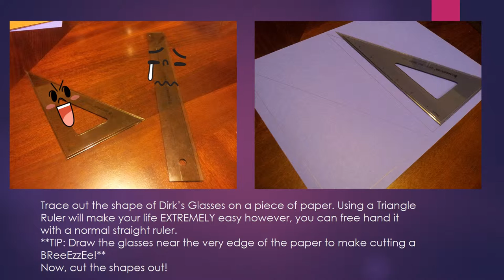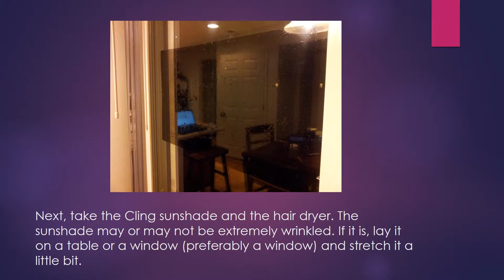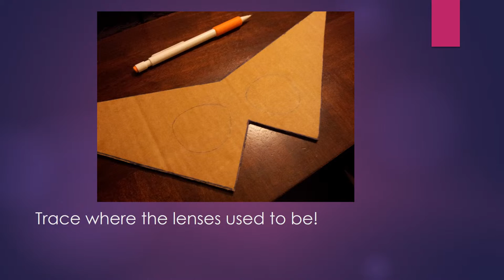Dirk's Glasses Tutorial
My brother cosplayed as Dirk and Trickster Dirk for Katsucon 2014 and I made his glasses for him. The method was pretty good and I've been meaning to make this tutorial for like, 2 years.  In light of Katsucon 2016 being less than 3 months away, I finally got around to it!! The materials are pretty cheap, I think the most expensive thing that you have to buy is the Sunshade which you can find on Amazon for $10 or less.